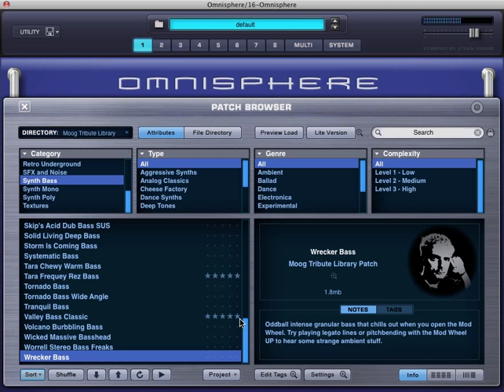PROJECT PRESET - Omnisphere Bob Moog Tribute - Synth Bass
700 Inspiring Sounds  -  45 Amazing Artists  -  One Great Cause
All New Sounds
Produced by Eric Persing, the new Bob Moog Tribute library features over 700 stunning new sounds for Omnisphere - created by more than 40 of the world's top synth artists, remixers and sound designers, including:

Hans Zimmer   |   Vince Clarke (Erasure/Depeche Mode)   |   Jean Michel Jarre   |   The Crystal Method   |   Jordan Rudess   |   Money Mark (Beastie Boys/Beck)
Bernie Worrell (P-Funk/Talking Heads)   |   Larry Fast (Peter Gabriel/Synergy)   |   Roger Joseph Manning Jr. (Air/Fiona Apple)   |   Ryuichi Sakamoto (YMO)
Morgan Page (Madonna/Katy Perry)   |   Keith Shocklee (Bomb Squad/Public Enemy)   |   Steve Porcaro (Toto)   |   Fredwreck (Snoop Dogg/50 Cent)
Jan Hammer (Jeff Beck/Mahavishnu Orchestra)   |   Danny Elfman   |   Michael Boddicker (Michael Jackson)   |   Richard Devine (Schematic/Warp)
Patrick Moraz (Yes/Moody Blues)   |   Eddie Jobson (UK/Roxy Music)   |   Diego Stocco   |   The Moog Cookbook   |   ...and many more!

Creative Approach
The new soundsources were developed using highly creative processing techniques with exotic gear like rare Buchla Modulars, Jean Michel Jarre's EMS Synthi AKS, Hans Zimmer's massive Modular Moog (including 1027 round robin Moog Drum samples!) and even Eric Persing's one-of-a-kind OMG-1. With so many different world-class artists contributing, the library is very rich in style and filled with inspiring, cutting edge sounds!
Benefit for the Bob Moog Foundation
100% of the proceeds from this library will go to supporting the innovative projects of the Bob Moog Foundation including their MoogLab student outreach program, the creation of the future 'Moogseum', and their efforts to preserve and share Dr. Moog's extensive and historic archives. The Foundation honors the legacy of synthesizer pioneer Bob Moog through its mission of igniting creativity at the intersection of music, history, science and innovation.